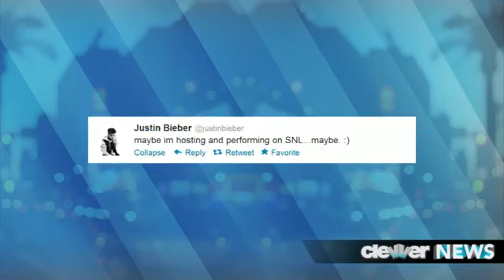Justin Bieber and Lil Twist Partying Too Much !